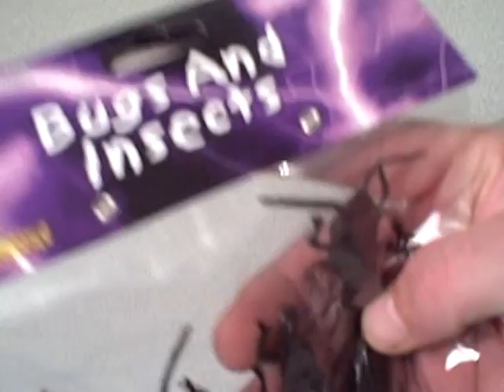QualityBargainz.com Bugs & Insects - Fake Cockroaches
QualityBargainz.com and FakeBugs.com are the places to buy creepy fake bugs online. This short video segment is to help the customers get a better idea about the quality of the fake bugs and insects. This clip is for roaches or cockroaches.